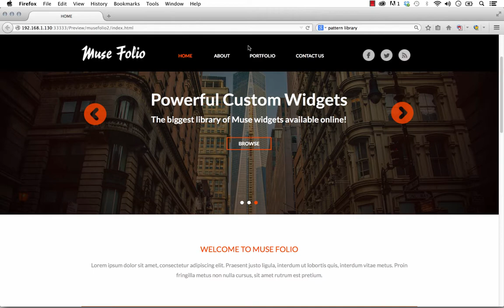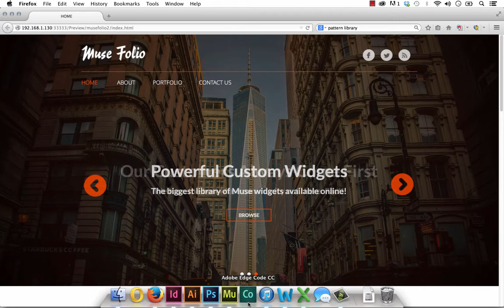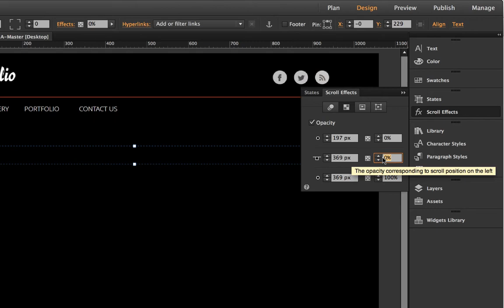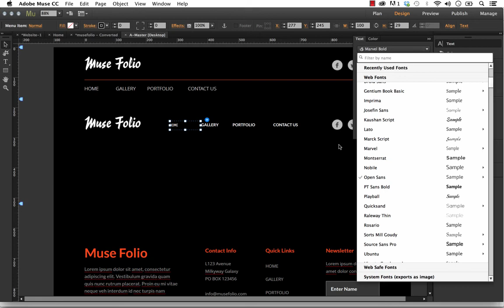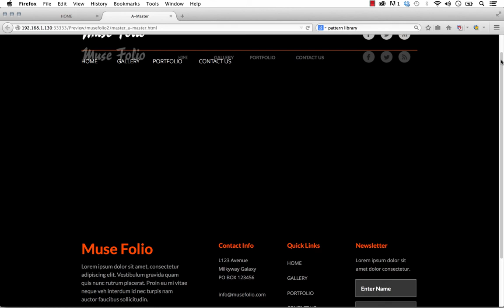MuseThemes.com - Editing the MuseFolio Theme Navigation Menu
A complete walk through of the editing and customization process for our MuseFolio template navigation menu. This complicated navigation menu can be tricky, but our recommendations will let you take advantage of the unique and powerful fading menu.